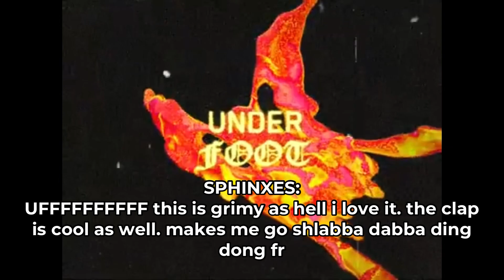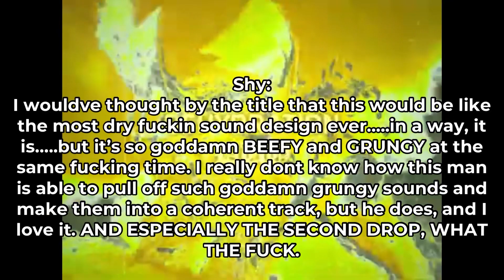Reviewing DIGITIST’S STATEMENT OF INTENT EP (w/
DOUBLE UPLOAD DAY BABY

never expected Digitist on Halcyon at all, especially with his grungy fuckin style, but….yeah, color me surprised, cuz this came out and this fucking GOES HARD. once again, Digitist just flaunts his sound design style to its fullest and does WONDERS with each song on show. Definitely recommend.

MY FAVE: UNDER FOOT
SPHINXES’S FAVE: MAMA

sphinxes: @sphinxesdub